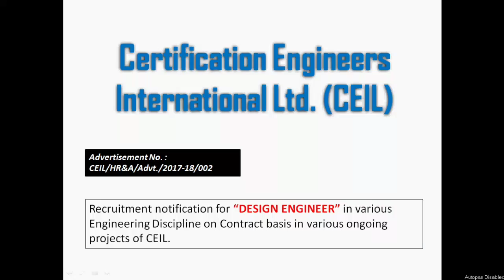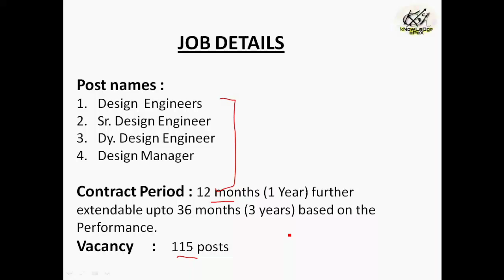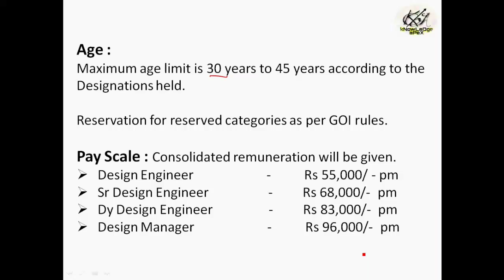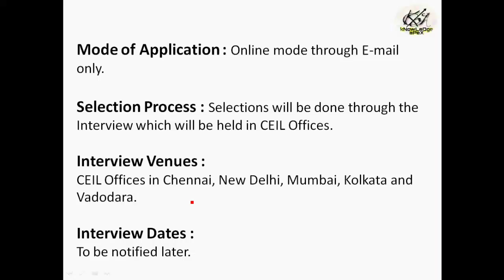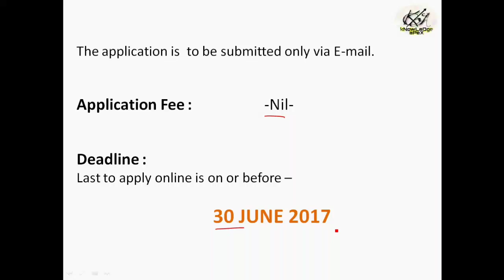CEIL Design Engineers Recruitment 2017 || B.E/B.Tech/Diploma Apply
This video is about the job notification by the Certification Engineers International Ltd. (CEIL) for the
recruitment of DESIGN ENGINEERS in Mechanical / Electrical / Instrumentation / Civil & Structural/
Chemical/Mining / Coastal Engineering discipline.

B.E/B.Tech/Diploma holders in the respective Engineering discipline are eligible to apply.

Important Links :

1. CEIL Official Detail Notification -

2. Application form to apply -